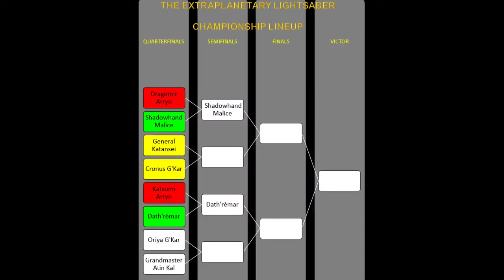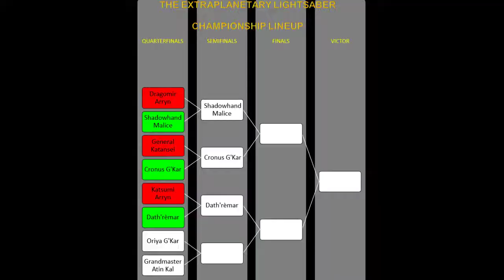Extraplanetary Lightsaber Championship 04: Bracket 1 - Cronus G'Kar vs General Katansei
In 2018, The Outer Rim Praxeum Lightsaber School was invited to Cause-A-Con in Beckley, WV. At the event, we hosted the first ever Extraplanetary Lightsaber Championship to allow duelists to see who was the greatest. With four members from the Praxeum and four members from special guests, The Imperial Legion, they would fight for the right of being known as the first Extraplanetary Lightsaber Champion and get to don the champion medal.

In this bracket, we had Cronus G'Kar (The Imperial Legion) take on General Katansei (Outer Rim Praxeum). Who shall win?